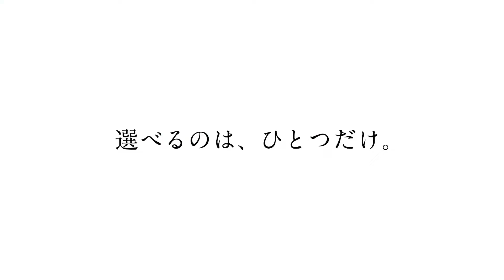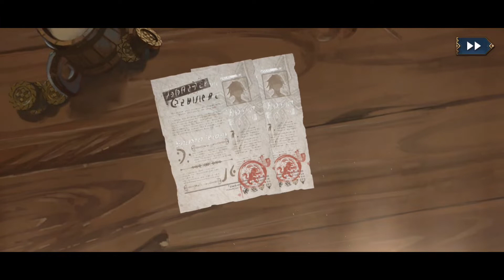SIN CHRONICLES (Mobile Anime JRPG) - Released March 23, 2022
no VPN required